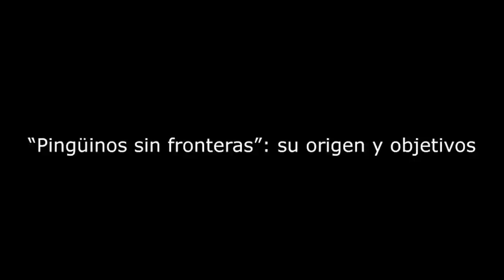Ministro Longueira opina sobre Pingüinos sin fronteras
Entrevista realizada por el Programa Asia Pacífico de la Biblioteca del Congreso al ministro de Economía, Pablo Longueira, en la que entrega detalles de su gira a Nueva Zelandia y explica los alcances del Programa Pingüinos sin fronteras que se está desarrollando en ese país con estudiantes chilenos de colegios municipales y subvencionados.